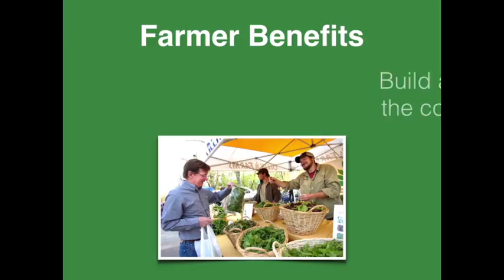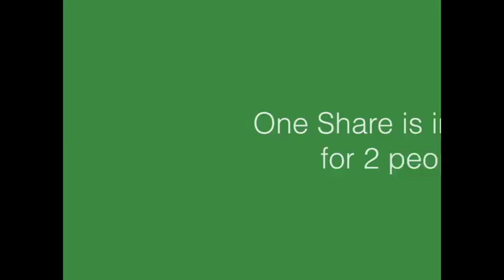CSA Movie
This video is about CSA Movie